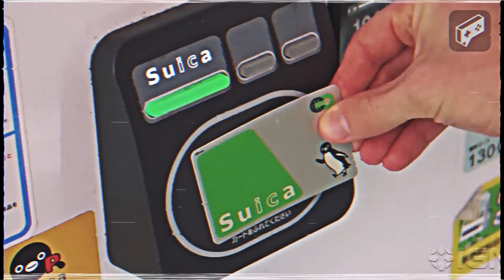What to do in Tokyo as a Gamer?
When you're going to Tokyo to experience TGS, it would be a damn shame if you didn't immerse yourself in all the gaming goodness of the great city. Here are a few things you might find worth seeing and doing when in Tokyo